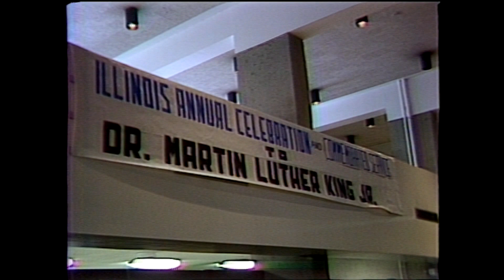CBS 2 Vault: Chicago's Push To Make Dr. Martin Luther King Jr. Day A National Holiday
In this 1982 clip, CBS 2's Harry Porterfield reports on an effort by then-U.S. Rep. Harold Washington and other local leaders to make Dr. Martin Luther King Jr. Day a national holiday.